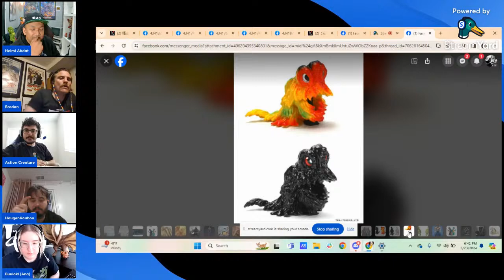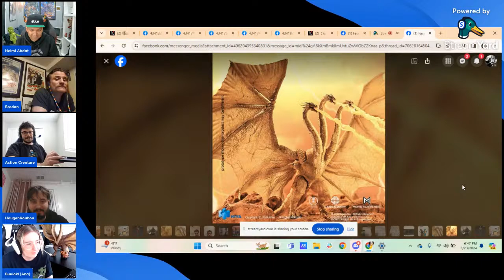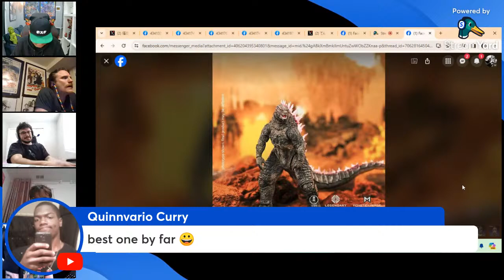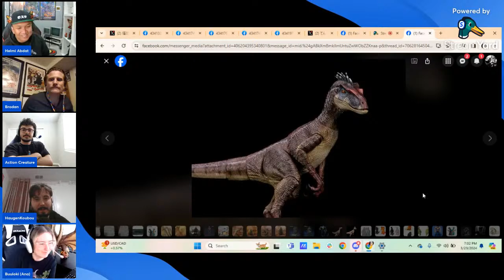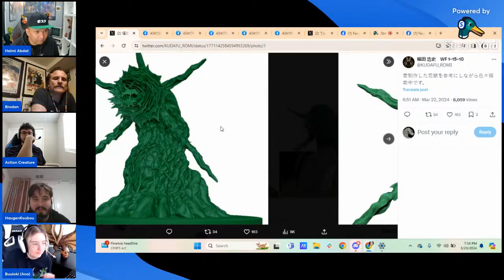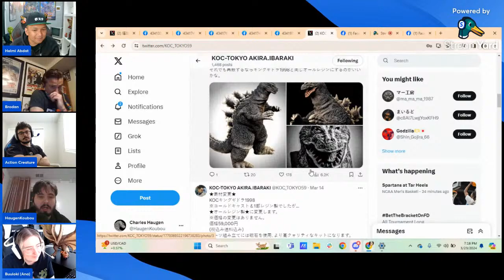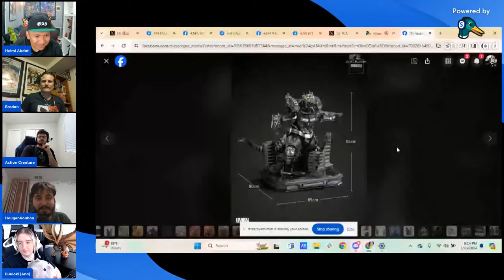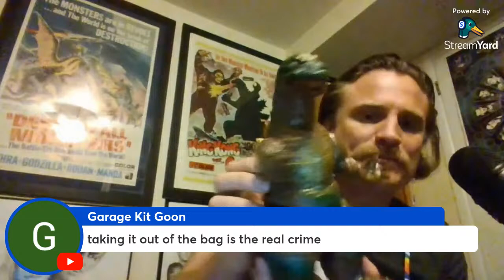Podzillionaires Episode 1 The Kaiju Menace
Hey guys, come join us for our very first official Podzillionaires podcast episode where we will be talking about all things kaiju!